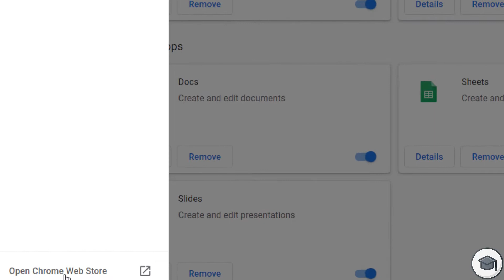How To Block A Website In Chrome In Less Than 60 Seconds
A quick and simple video demonstrating how to block any website in Google Chrome using a browser extension.